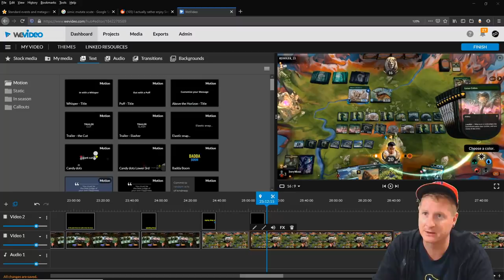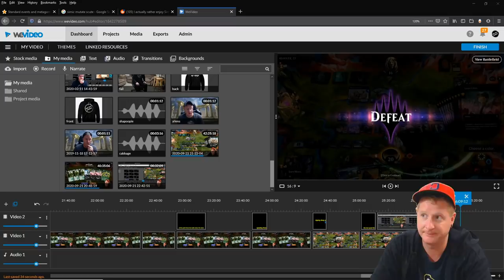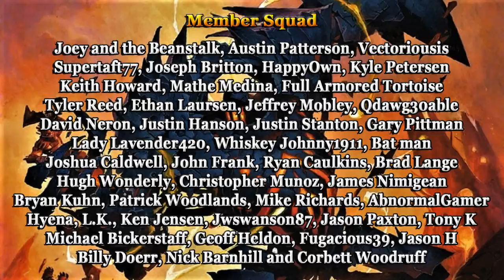THIS DECK IS NEXT TO BE BANNED (MTG Arena) Scute Swarm Simic Combo Standard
I broke the game once during Beta and posted that video.  Since then it is impossible to break the game but this is the closest anyone will ever come to breaking MTG Arena and causing glitches and/or crashes to occur.  Enjoy the gameplay and deck tech.  This deck is highly competitive and makes thousands of triggers go off as early as turn 6.

Deck
4 Scute Swarm (ZNR) 203
2 Elder Gargaroth (M21) 179
4 Cultivate (M21) 177
3 Gilded Goose (ELD) 160
4 Migratory Greathorn (IKO) 165
4 Auspicious Starrix (IKO) 144
1 Evolving Wilds (IKO) 247
2 Gemrazer (IKO) 155
2 Parcelbeast (IKO) 199
4 Temple of Mystery (M21) 254
9 Forest (ANB) 112
6 Island (ANB) 113
4 Fabled Passage (M21) 246
2 Sea-Dasher Octopus (IKO) 66
4 Uro, Titan of Nature's Wrath (THB) 229
4 Lotus Cobra (ZNR) 193
1 Turntimber Symbiosis (ZNR) 215